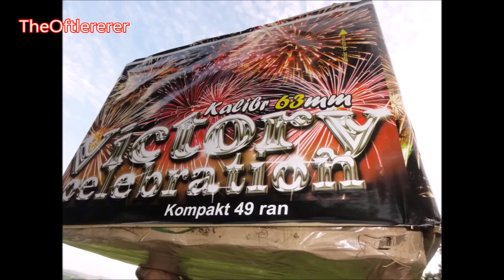Massenexplosion Victory Celebration Tschechencake 63mm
Oftis Microfon =) The best of the World!!!

Blitzschuhadapter